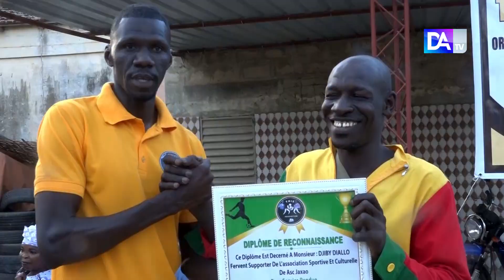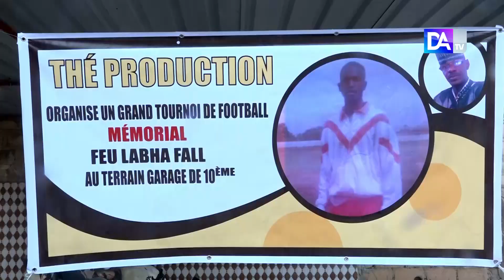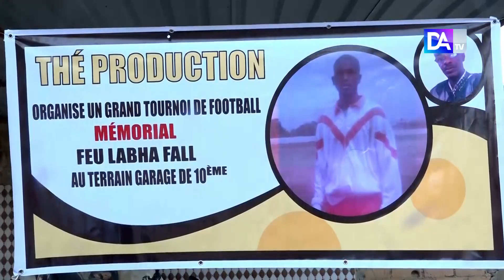Thiès : Pape Doumbia lance un plaidoyer en faveur de la jeunesse